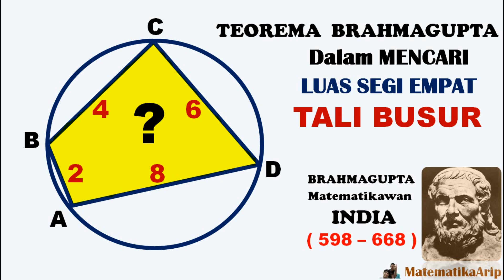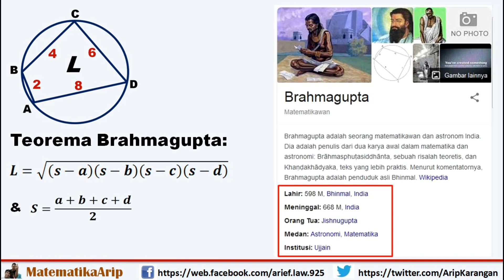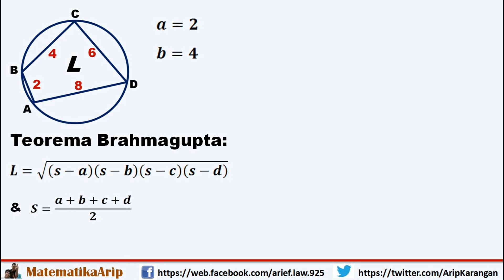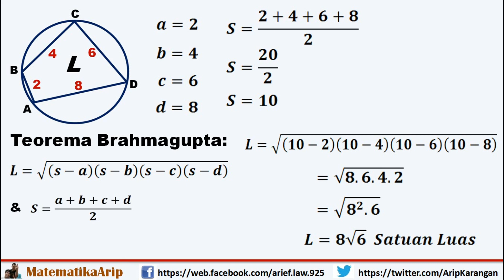Teorema BRAHMAGUPTA (INDIA 598-668) dalam Mencari Luas Segi Empat Tali Busur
vidio ini membahas 'Teorema BRAHMAGUPTA (INDIA 598-668) dalam Mencari Luas Segi Empat Tali Busur' dengan cara yang sanagat mudah.
Pembuktian Teorema(Indonesia):
Dari Wikipedia bahasa Indonesia, ensiklopedia bebas:
Brahmagupta (bahasa Sanskerta: ब्रह्मगुप्त; Tentang suara ini dengarkan (bantuan·info)) (lahir kira-kira tahun 598, meninggal setelah tahun 665) adalah seorang matematikawan dan astronom India. Dia adalah penulis dari dua karya awal dalam matematika dan astronomi: Brāhmasphuṭasiddhānta (BSS, "doktrin yang secara benar didirikan dari Brahma", dari tahun 628), sebuah risalah teoretis, dan Khaṇḍakhādyaka ("edible bite", dari tahun 665), teks yang lebih praktis. Menurut komentatornya, Brahmagupta adalah penduduk asli Bhinmal.
Brahmagupta adalah yang pertama yang memberi aturan untuk menghitung dengan nol. Teks-teks yang disusun oleh Brahmagupta disusun dalam syair eliptik dalam bahasa Sanskerta, seperti praktik umum dalam matematika India. Karena tidak ada bukti yang diberikan, tidak diketahui bagaimana hasil Brahmagupta didapatkan.[2]